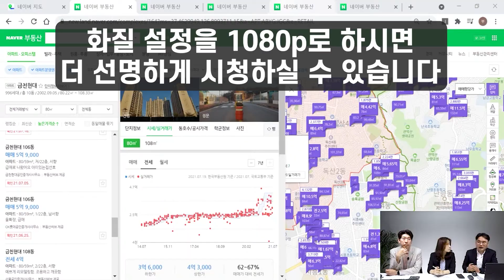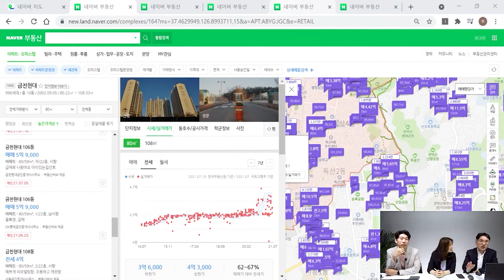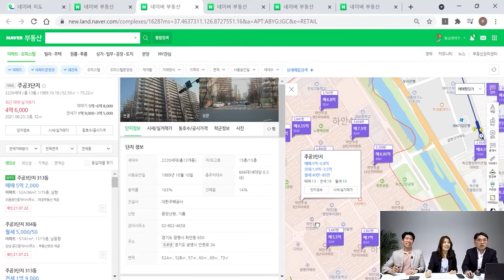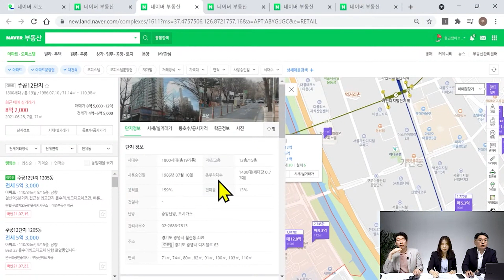남편은 지금 부동산 고점이라는데 집사도 될까요? (구해줘월부 내집마련 상담)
●구해줘 월부 사연신청 ●
2. 위 링크에 사연을 작성, 제출해주세요.
3. 지금 보신 영상에 신청자분의 닉네임으로 댓글을 달아주세요(ex. 본인 닉네임 사연접수했습니다)

■ 내집마련에서 투자까지 체계적으로 배우고 싶다면